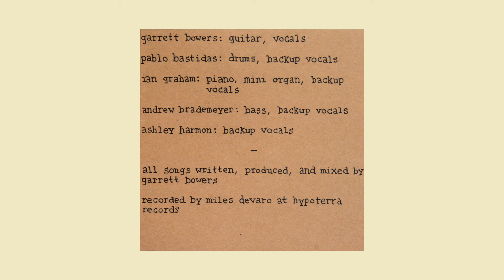Juniper Ridge - Domino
The first track off of my EP, 'The Beginning from the Middle'

Thanks for listening and thanks to everyone that played on this and helped make this track possible.